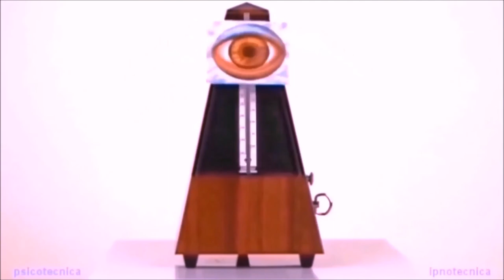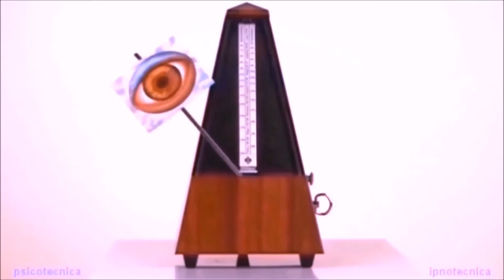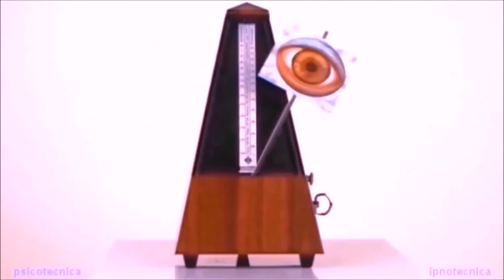N°7 - DETENTE ET RELAXATION MENTALE POUR VOS ENFANTS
Bonjour,

Dernièrement j’ai laissé sur YouTube une vidéo sur la respiration abdominale avec le métronome hypnotiseur et le canon de Johann Pachelbel. Pendant la durée du métronome j’ai supprimé la musique de fond suite à la demande de Line pour les fibromyalgiques.
Aujourd’hui je propose une vidéo, concernant la détente et relaxation mentale, avec le métronome hypnotiseur pour vos enfants.
Les musiques de la nature (chant d’oiseaux, bruit de la mer, pluie, orage, métronome) ont un impact important sur le système nerveux et facilite l’endormissement ou la réussite d’une séance d’auto -hypnose.
Le volume des deux musiques est réglé pour être identique.
La musique de relaxation ou méditation que je vous propose va déstresser votre enfant.
Le son du métronome hypnotiseur va l’intriguer et synchroniser sans aucun effort de sa part son système nerveux suivant le réglage désiré entre (60 et 80 BPM), ici j’utilise un réglage à 70 BPM.
L’œil sur le balancier du métronome facilite l’induction hypnotique ou l’endormissement. On obtient le même résultat avec les spirales hypnotiques mais qui sont déconseillées aux enfants et personnes épileptiques.

UTILISATION DE LA VIDEO AVEC LE METRONOME HYPNOTISEUR

Votre enfant doit l’écouter allongé(e) dans son lit ou canapé et suivre l’œil sur le balancier du métronome hypnotiseur en faisant minimum vingt séances de respiration abdominale.
Inutile d’essayer en journée, cette vidéo est pour eux « Nulle » et sans aucun intérêt pour se distraire ou jouer.
Seulement le soir au coucher en lui racontant ses contes préférés.

POUR LES MAMANS VOICI COMMENT AIDER VOS ENFANTS

Comme je l’ai indiqué le 15/09/2016 avec ma vidéo concernant un script pour une séance d’hypnose complète contre l’énurésie, la maman ou le papa sont les meilleurs thérapeutes pour leurs enfants.
Pourquoi vous pouvez réussir à 100% à déstresser, endormir ou corriger un dysfonctionnement comme le TDA/H (Trouble du Déficit de l’Attention avec ou sans Hyperactivité) chez votre enfant.
Par votre pouvoir de mère, l’influence que vous avez sur son mental, votre présence tous les soirs au moment de le coucher pour le sécuriser et l’endormir en lui racontant une histoire imagée, conte, métaphores, etc. Cela vous permet de réussir très facilement à le calmer, l’endormir ou l’hypnotiser.
Je conseille toujours que la conduite pour une séance d’hypnose ou endormissement de votre enfant soit réalisée par la maman.
Même si l’enfant adore son père, la mère pour son enfant reste son ange gardien, sa voix, son odeur sont ancrées dans son patrimoine génétique et il se sent en confiance. Ce lien très fort permet une rapide et grande réussite sur le travail effectué.
Evidemment si l’enfant préfère son père pour lui raconter des histoires, c’est lui qui va conduire cette séance d’hypnose ou endormissement.
Vous ne risquez rien, vous êtes chez vous, dans un environnement que vous connaissez bien et que vous aimez. Votre travail consiste seulement à l’obliger d’écouter la musique de cette vidéo, le tic-tac, de suivre l’œil sur le balancier du métronome hypnotiseur, de faire minimum vingt séances de respiration abdominale et pour vous, de raconter à votre enfant un conte, métaphore que vous avez si bien l’habitude de faire et qu’il adore.

Cette vidéo est idéale pour :
- Les mamans qui n’arrivent plus à contrôler les réactions émotionnelles de leurs enfants.
- Les enfants turbulents ou ayant trop d’énergie.
- Les enfants hyperactifs.
- Les enfants atteints du TDA/H
- Les enfants stressés, anxieux, etc.
- Les enfants ayant des difficultés à s’endormir.

Je vous souhaite ainsi qu’à vos P’tits Bouts, une excellente relaxation.

Cordialement

N°7 : Pour les Enfants
- Musique de sommeil relaxante
- Musique de méditation apaisante
- Musique anti-stress et apaisante
Mindful Kids